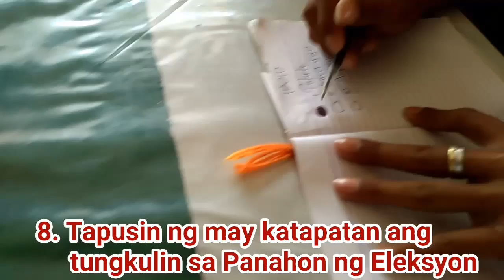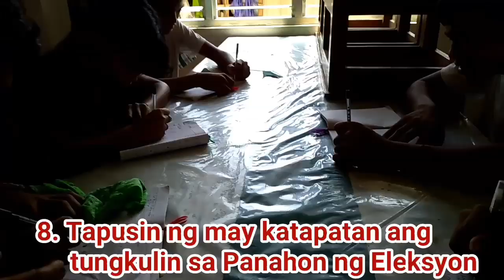Tungawan, SINHS, Katangian ng Isang Mabutihang Mamamayan Alex Lacson (7-12)